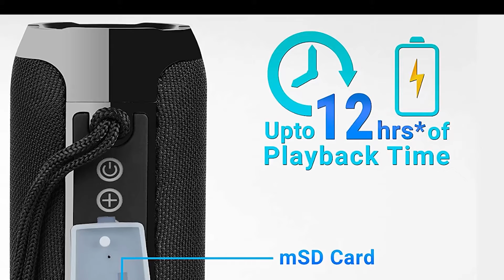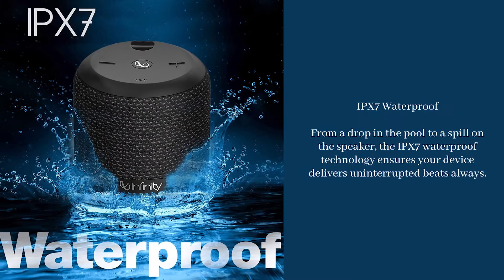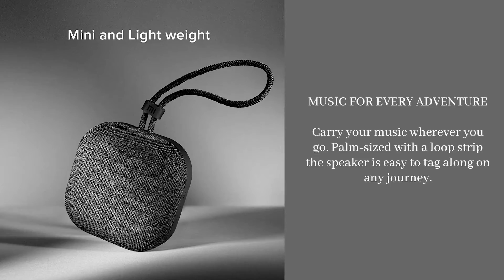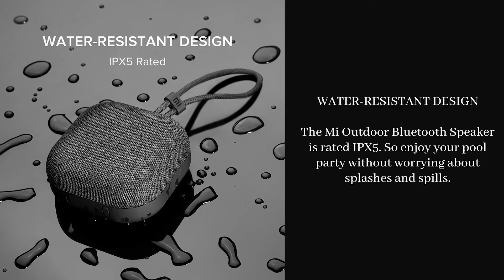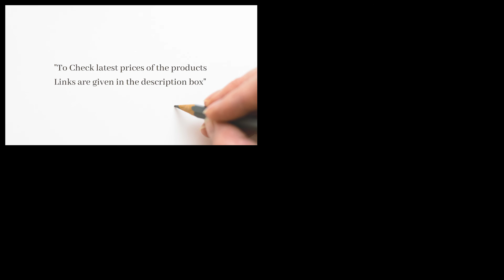Top 5 Best Bluetooth Speaker under 1500 in India || Review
Are you looking to buy the Best Bluetooth Speaker under 1500?
If yes, then your search is over.

In this @GadgetsSansaar video learn about the 5 Best True Wireless Bluetooth Speaker under 1500 which is available in India in 2021. This video will show you a list of the Top 5 Best TWS Wireless Bluetooth Speaker along with their features and specifications which are best according to reviews and ratings of the existing Customers.

✅BEST DEALS ON Bluetooth Speaker TODAY

Top 5 Best True Wireless Bluetooth Speaker under 1500 in India
📌Number 5:
Zebronics Zeb-Action

📌Number 4:
Infinity Fuze 100

📌Number 3:
boAt Stone 170
Flipkart: Currently not Available

📌Number 2:
MI XMYX03WM 5 Watt

📌Number 1:
Noise Vibe 5W

✅Bestsellers in Bluetooth Speakers
✅ Hot New Releases in Bluetooth Speakers
✅ Most Gifted in Bluetooth Speakers
✅ Most Wished in Bluetooth Speakers

✅ CHECKOUT SOME BEST SELLERS IN ⬇
● Home Theater Systems
● Ceiling & In-Wall Speakers
● Soundbar Speakers
● Smart Speakers
● Multimedia Speaker Systems
● Tower Speakers

✅In this Video:
best Bluetooth Speaker 2021 under 1500
Best Bluetooth Speaker under 1500 in India
Bluetooth Speaker
Best Wireless Bluetooth Speaker in India
Best Bluetooth Speaker in India 2021

All of these images in this channel belongs to the website owner and the product owner. It's Not a Promotional Video. Just trying to introduce some cool gadgets to the world.